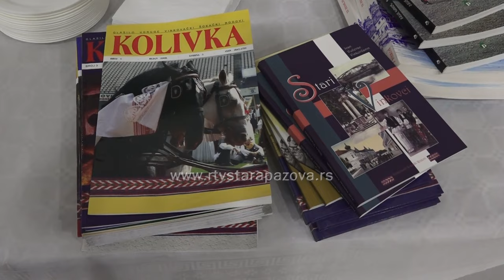Hrvatska čitaonica "Julije Adamović" svečano otvorena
Hrvatska čitaonica "Julije Adamović" svečano je otvorena sinoć u prisustvu članova kulturno-prosvjetnog društva "Tomislav" i gostiju. Čitaonica nosi naziv po znamenitom Golubinčaninu, pedagogu i filologu Juliju Adamoviću, koji je upravo rođen na jučerašnji dan, 1857. godine.